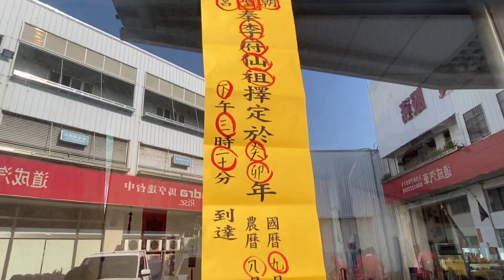大雅朝聖宮祖神聖駕駕臨道成汽車公司參拜祈福